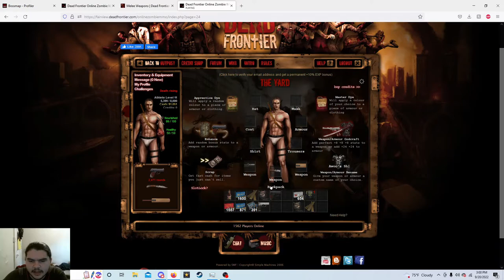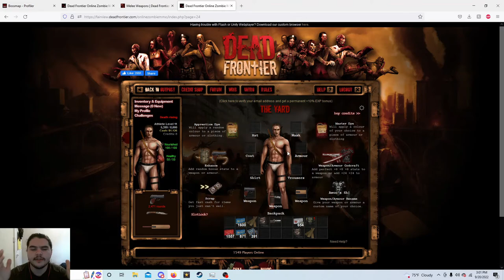Dead frontier hardcore Ep.2:AY KATIE... Here's your doll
Thank you guys so much for watching I hope you enjoyed this episode of: Dead frontier if you did be sure to hit that like button and you definitely can't forget to subscribe and maybe share the video for zaddy :).